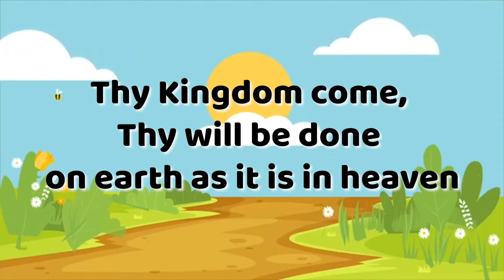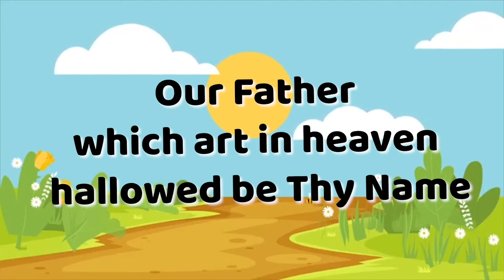The Lord's Prayer for kids| Part 10 | Deliver us from evil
Ebenzer Frence SDA Church Atltanta
851 Constitution Road